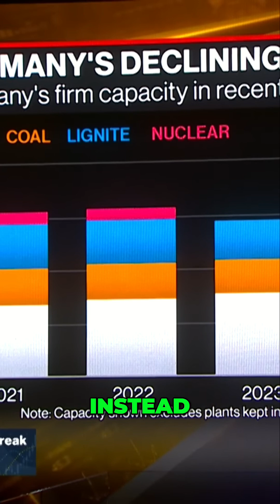Germany's Energy Transition: Pragmatic Solutions for Cost Efficiency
We're exploring the future of Germany's energy sector, focusing on the balance between renewables and the need for dispatchable power. Discover how new gas plants and technology neutrality could reshape Germany's electricity market amidst rising energy costs.